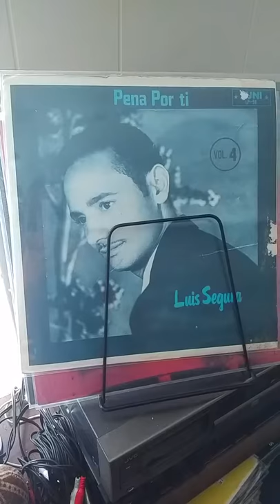Luis Segura. Pena por ti. For promotional use only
Buenas tardes mi gente. Complaciendo a peticiones. Nos vamos en bachata.  Con unas de las producciones más conocido por el Maeño Luis Segura. Les presento Luis Segura Peña por ti Volver. 4. Grabado en 1982 bajo el sello de Radhames Aracena Zuni Records. Grabado en los estudio de la Radio Guarachita. Después distribuidos en los Estados Unidos en 1983 bajo el sello de Mateo San Martín Kubaney Récords

A1 Pena Por Ti
A2 Dejame Ya
A3 Mi Muchachita
A4 Sientate En Mi Mesa
A5 No Me Celes Tanto
B1 Se Rompio La Cadena
B2 Yo Encotre Lo Que Buscaba
B3 Dicen
B4 Yo Quiero Hablarte
B5 Amor Por Ti